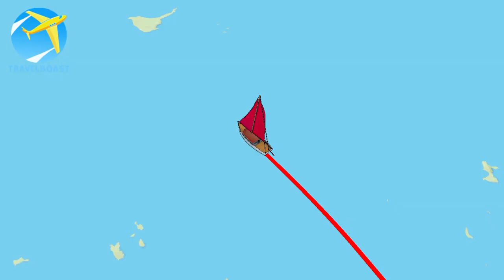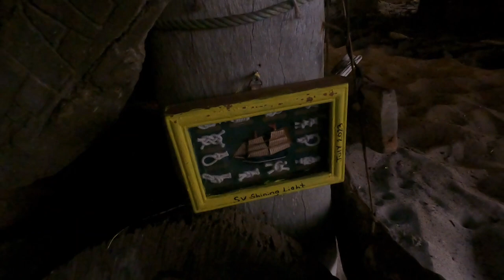SMASHED TO PIECES - Fishing Gone Wrong | Sailing with the James's | Aluminum Catamaran [Ep. 42]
SMASHED TO PIECES - FISHING GONE WRONG. We have a wild time fishing. The three months sailing life on our project boat have been eventful. We purchased an old, unfinished aluminium catamaran and are fixing her up as we sail around the world. We are a full time liveaboard family living on a sailboat, sailing the east coast of Australia. Come join us below deck on our aluminum catamaran, the floating home of this Sailing Family.

You can support us making sailing videos by:

Becoming a Patron - YOU are making these videos possible

Chapter Content:
00:00 - Start
00:29 - This Week
01:00 - Wing on Wing Sailing
01:57 - Crabbing
02:50 - What Happened?!
05:33 - Sewing Crabpots
07:33 - WHAT HAPPENED THIS TIME?
09:11 - Paying it Forward
10:20 - Hanging Our Sign
10:58 - End Credits

Sam is originally from New Zealand, Cait is originally from the United States; we met in Cairns, Australia and a few years later Charlie was born! We purchased an old, unfinished, aluminum Catamaran and are fixing her up as we sail around the world.

FAQs

GoPro Hero 4
GoPro Hero 9
Drone: DJI Mini 2
Samsung S21
Microsoft Surface Laptop
Baby Life Jacket
Lifeline Netting

* The James Family *
  Sam, Cait, & Charlie